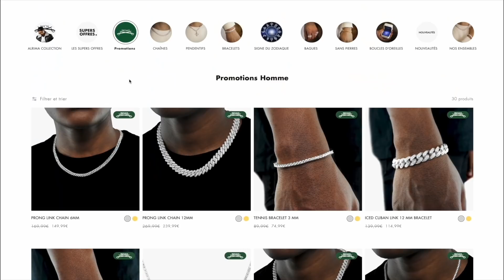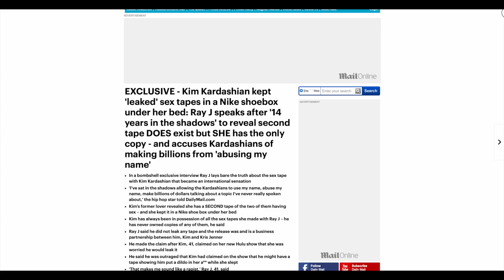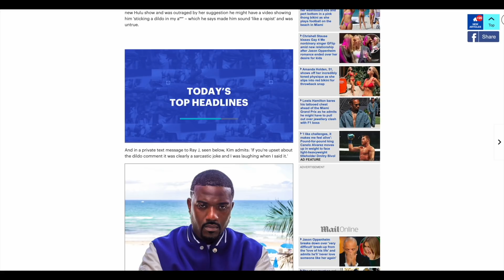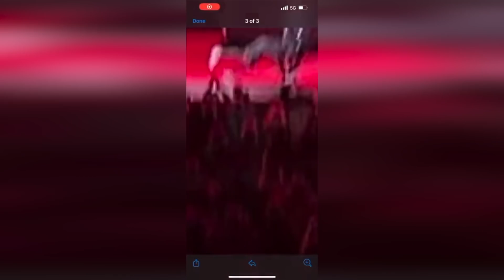LA DEUXIÈME $EXTAPE DE KIM KARDASHIAN EXISTE RAY J DÉVOILE TOUT